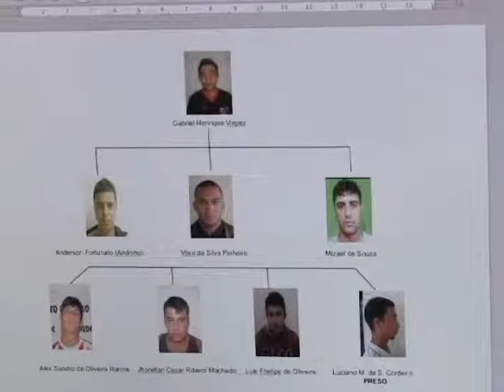Giro Policial: Ladrões de carro são localizados pelo GPS do tablet da vítima